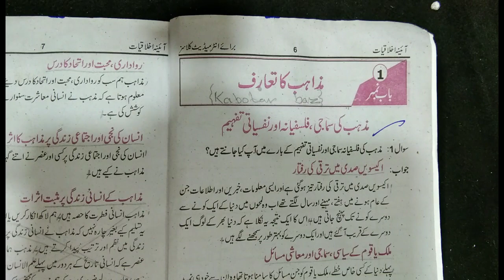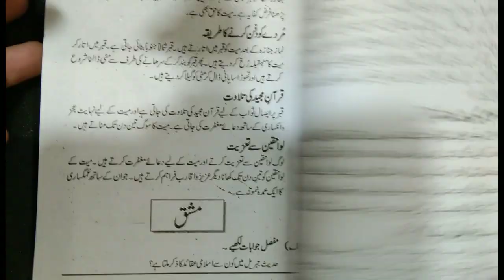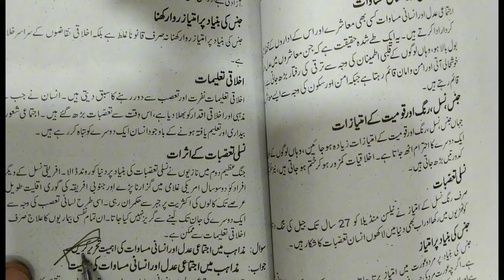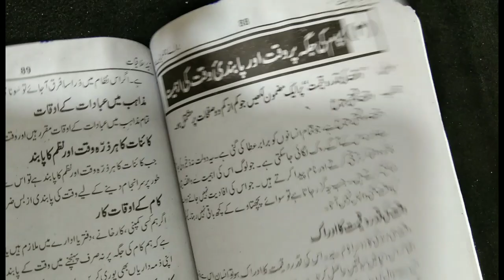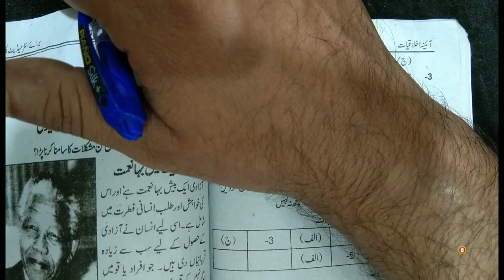11th Class Ethics Guess paper 2023-1st Year Ethics Guess.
11th Class Ethics Guess paper 2023-1st Year Ethics Guess.